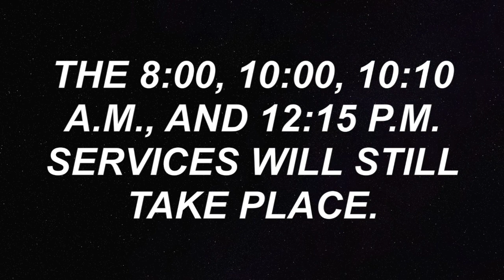FPCA Vibrant Word Promo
On October 20th, 2019 at 8:45 join us for our first ever Vibrant Word worship in Fellowship Hall.

Have you ever wondered what it would be like if adults, youth, and children all were worshipping God together – and leading all parts of worship together, too? Here’s your chance. We’re doing an experiment. It won’t be perfect. It may even be messy. But it’s the first step toward what we hope will be an exciting journey toward intergenerational worship that draws on the stories and strengths of church members of all ages. If you would like to see what that looks like, please join us in the Fellowship Hall at 8:45 Sunday, Oct. 20, for our first Vibrant Word service. This will replace the 8:45 a.m. service and faith formation classes that day. The 8:00, 10:00, 10:10 a.m. and 12:15 p.m. services will still take place.